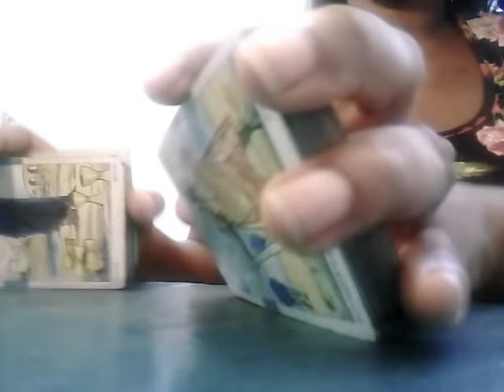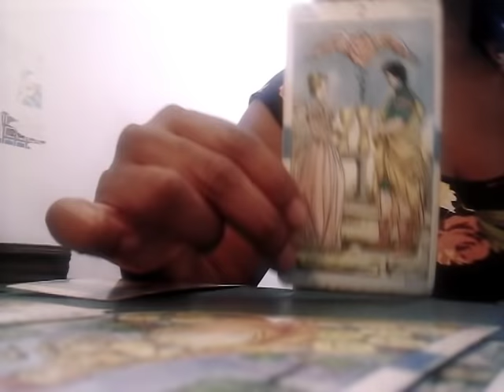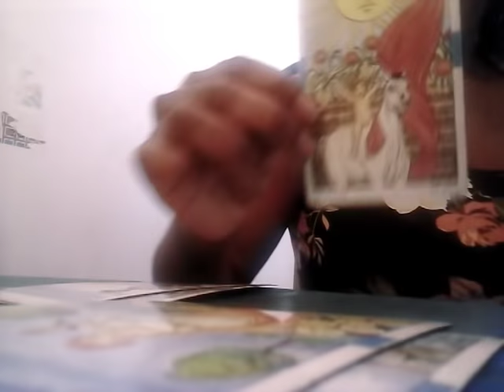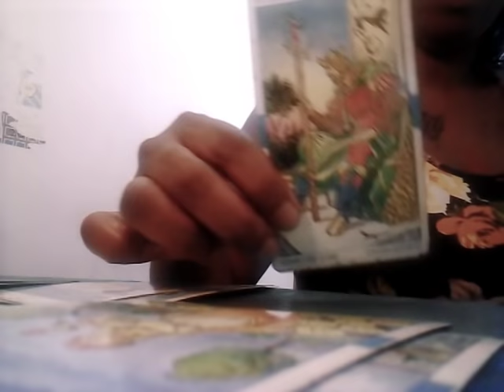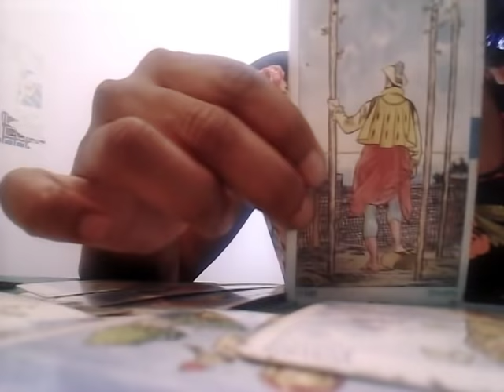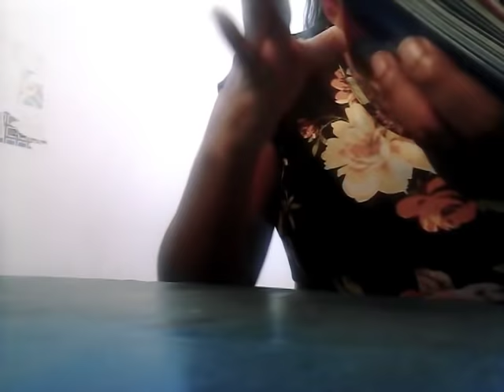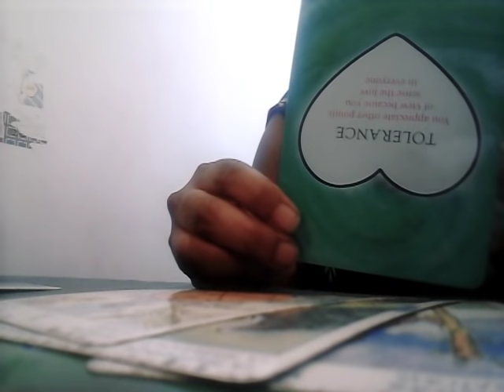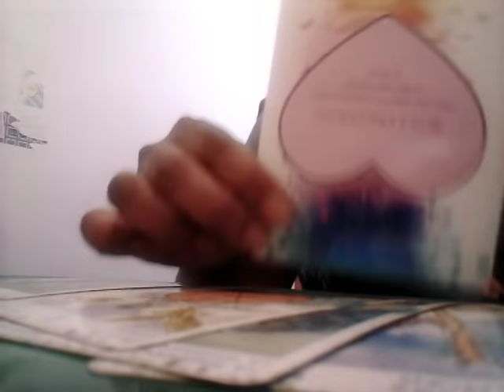Taurus June 1-7"I dont have to tolerate this bullshit"